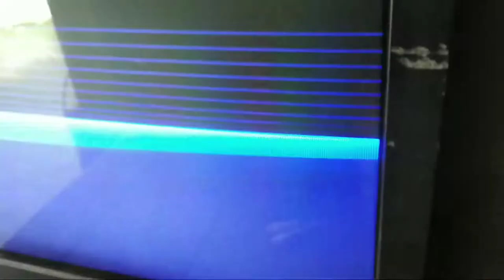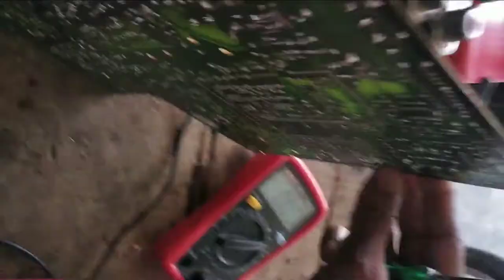How to repair vertical fold problem videocon CRT TV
You Queries:-
How to repair vertical fold problem videocon tv